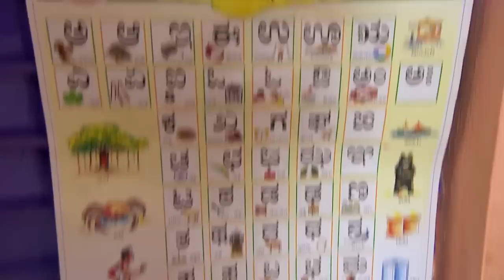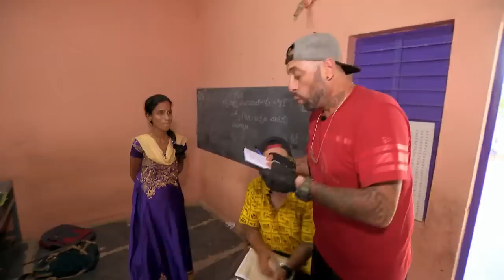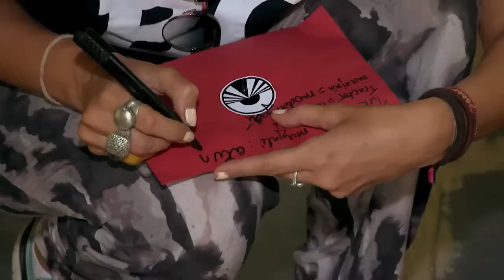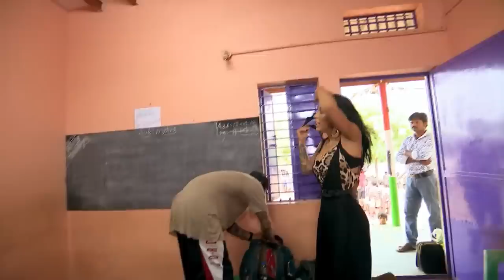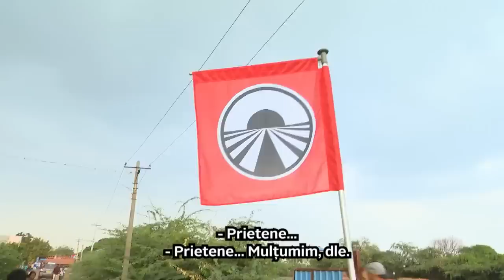La a doua misiune concurenţii trebuie să pronunțe și să scrie denumiri de jucării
La a doua misiune concurenţii trebuie să găsească diferite vehicule de jucărie şi să înveţe denumirea lor din limba Kannada!